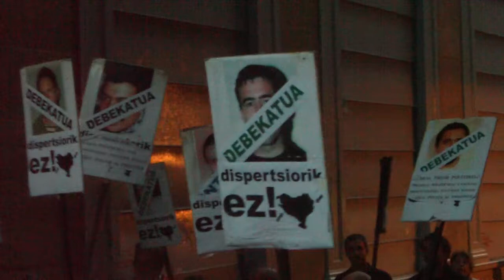Euskal presoak etxera Donostia 2012-8-31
Euskal presoen aldeko elrretaratzea abuztuko azken ostirala Iosu Uribetxeberria eta gaixo dauden beste presoak gogoan.